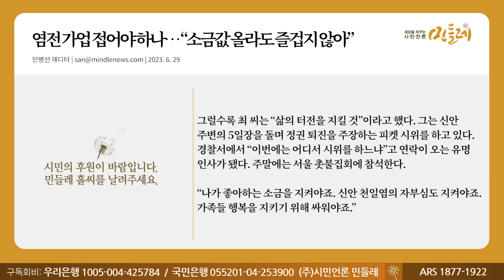[230629_민병선 에디터] 염전 가업 접어야 하나… “소금값 올라도 즐겁지 않아”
▣ 대표번호 : 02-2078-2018 (정기구독 등록, 해지, 민원)
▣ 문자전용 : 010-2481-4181